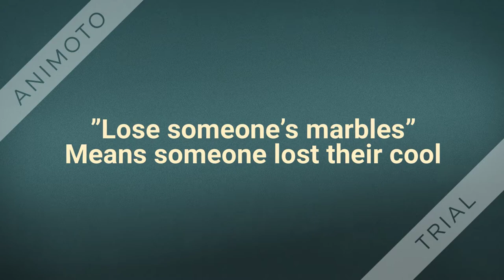A Fight Against Child Gambling Addiction 1080p